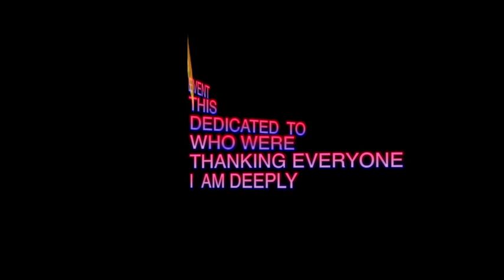Father's 3 months almsgiving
We love nature.